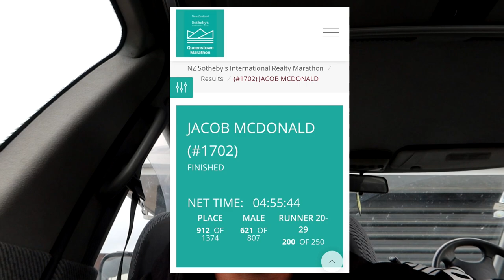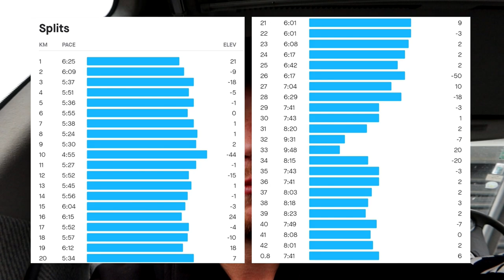Some Thoughts 2 Days After Running My First Marathon!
Sup guys!

My name is Jacob McDonald and on Saturday 20 November 2020 I ticked something off of my bucket list and ran my very first marathon.

The marathon was held in Queenstown, New Zealand and was an amazing experience.

The course was cross-country and proved to be quite the challenge and something I wasn't prepared for.

I am the type of person that believes you can do absolutely anything if you put your mind to it.

I took up the challenge of running the marathon with 2 weeks to go until the race date.

I had just competed in a bodybuilding show the week prior and thought if I can do that, I can do anything.

In preparation I ran my first ever half marathon a week out from the race in a time of under 2 hours and then I set my sights on a full marathon in under 4 hours.

Unfortunately a full marathon is ALOT different than a half, but I can happily say I did in fact complete my very first marathon in a time of 4:55:44.

I hope that this video series can inspire and motivate anyone else out there thinking about taking up this challenge to most certainly do it. Believe in yourself and anything is possible.

I know that I gained a massive amount of motivation from watching other YouTube videos of people documenting their experience running their first marathon on YouTube so I've done the same thing.